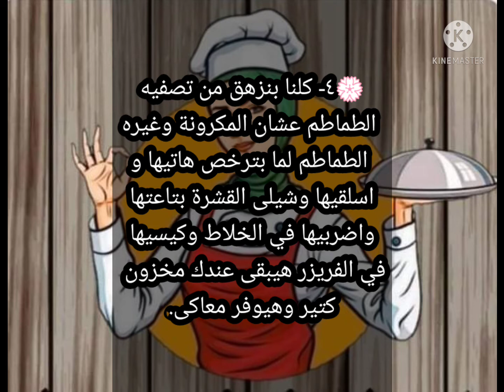نصائح مفيدة هتفيدك جدا ف المطبخ وهيوفر معاكي